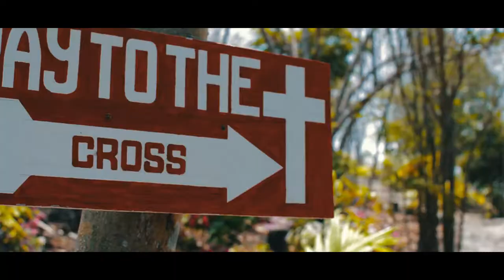Bolinao - Littlefatboys Films With Drixol - A Trip to Remember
An overnight trip to bolinao with only P2000 ea in our budget. this is our first travel vlog. i hope you enjoy!

and @nicolenilie for the go pro footage.

Our First Youtube Skit! goo.gl/tNRtSE